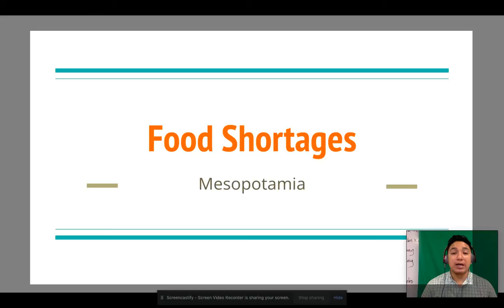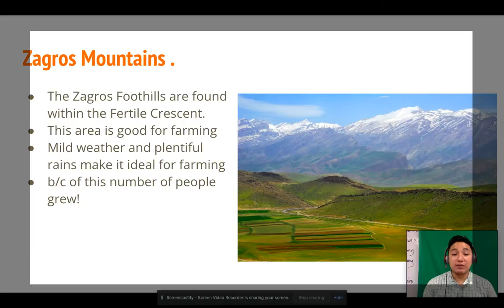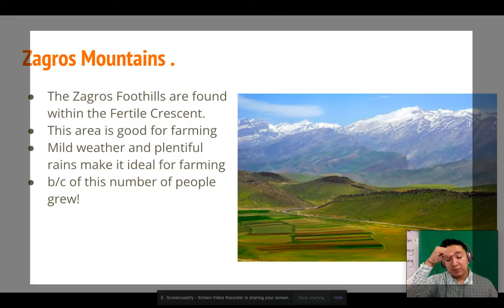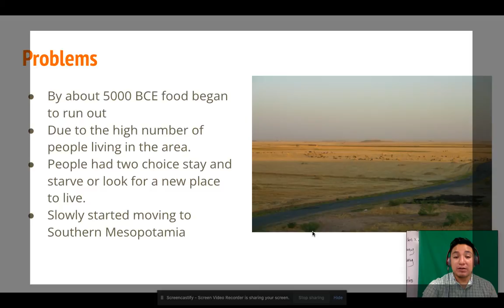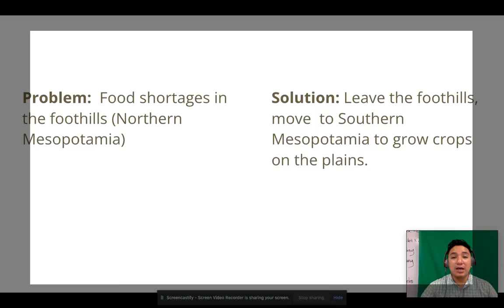Problem #1 Food Shortages